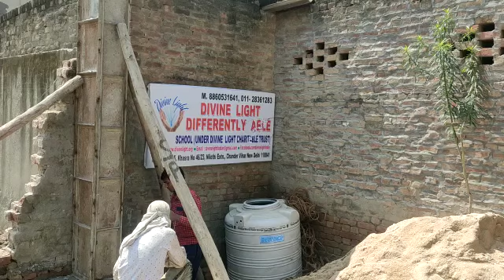Divine light Home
Serving Humanity